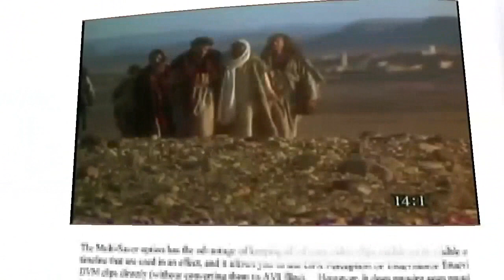mateo 14, 1-12 evangelio agosto 01 2020